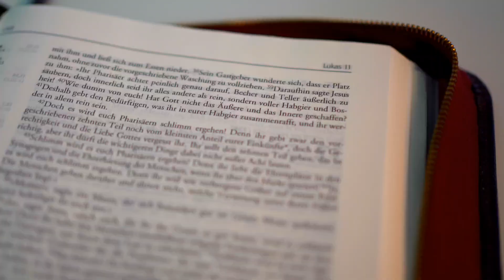CALAGUR PARTE III - TRAILER OFICIAL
Disponible en Wattpad a partir del día 22 de Diciembre.